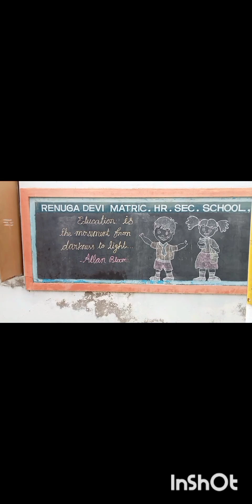உரம் போட்டு உடனே செம மழை வந்துருச்சு...